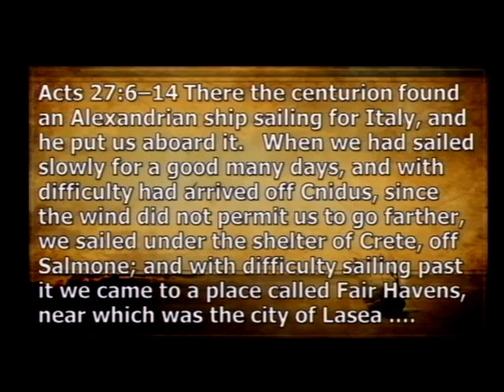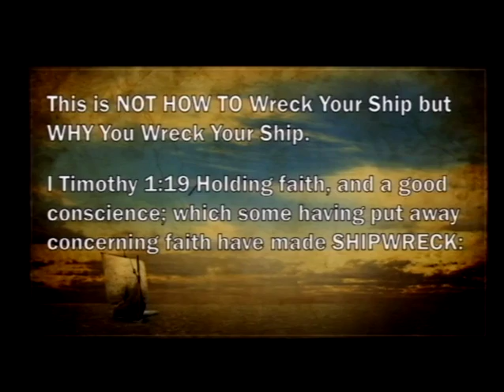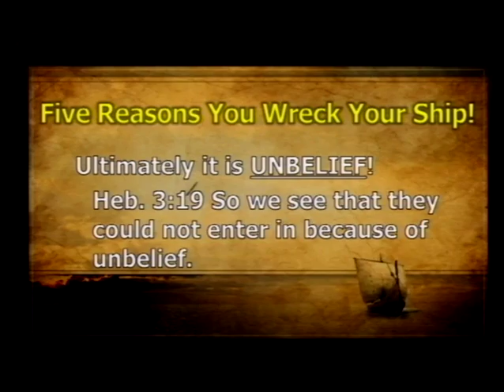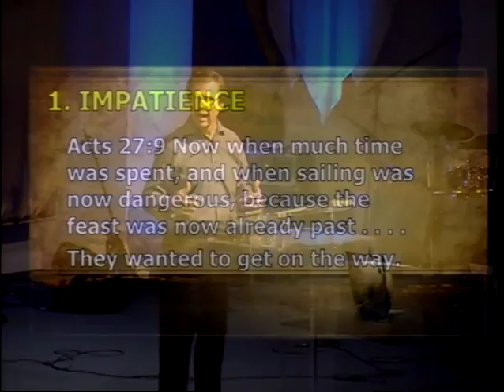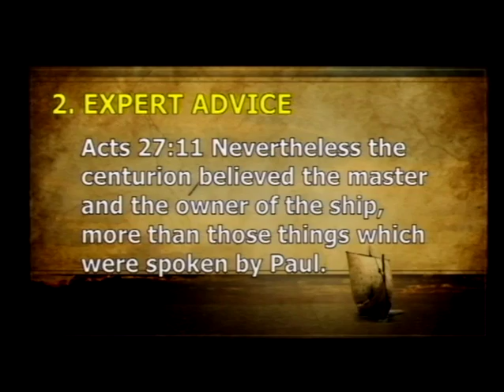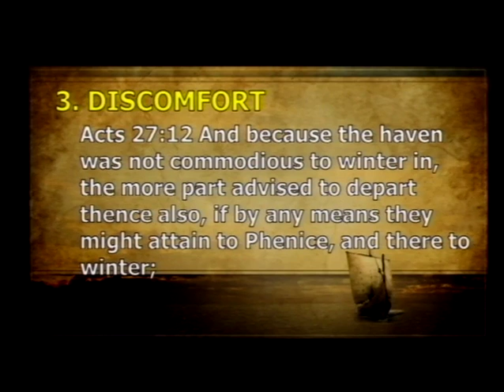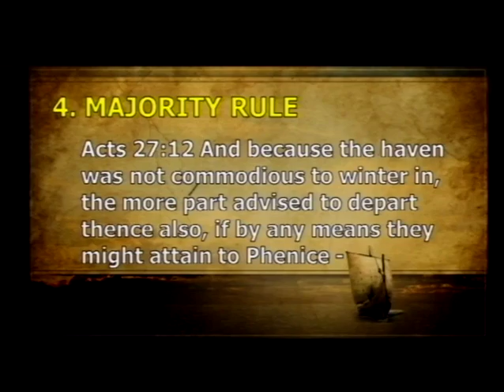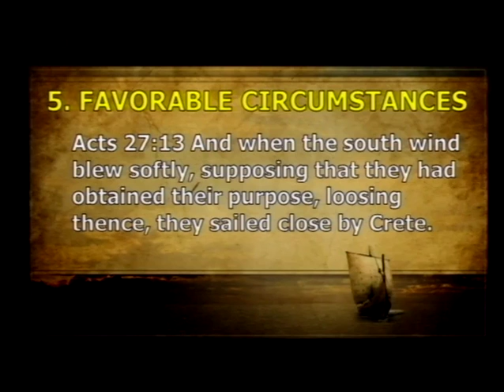Why Your Ship Sinks (04/23/17)